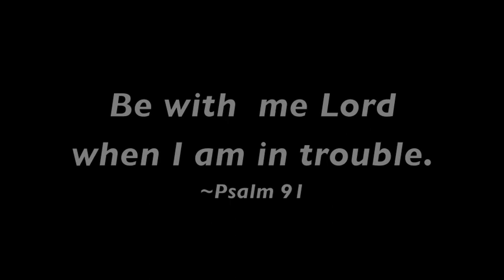Lent, Failure, and Whispering Alleluia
Let us see Christ, right next to us, telling us to rise up!

O Joyful Lent!

Live the Faith!